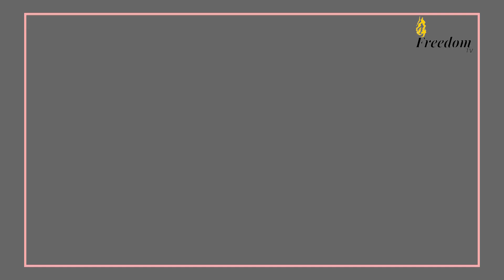පරාදීසයේ සුමින්ද එක්ක ඉරෝටික් කතාවක් ලියමු - Erotic Writing - Workshop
ඉරෝටිකා කතා කරණය ගැන දැනගන්න කැමති අය වෙනුවෙන් අපි Workshop එකක් කළා. ඒ Workshop එකට එන්න බැරි වුණ අයට මේ වීඩියෝ එක බලන්න පුළුවන්. මේ තමයි දෙවැනි කොටස. මේ කොටසේ ඉරෝටිකා කතා කරනය ගැන කතා කරන්නේ සුමින්ද ගමගේ එක්ක.